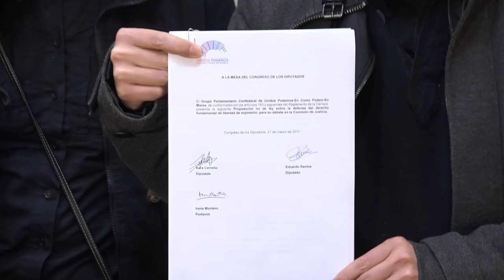Presentamos una proposición no de ley en defensa del derecho fundamental de libertad de expresión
El Grupo Parlamentario junto con Cassandra Vera y Facu Díaz presentan una proposición no de ley sobre la defensa del derecho fundamental de libertad de expresión, para su debate en la Comisión de Justicia.